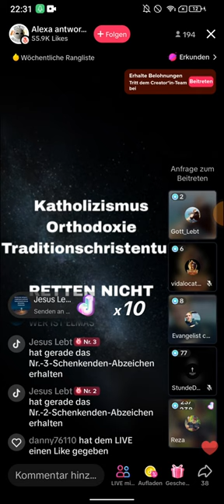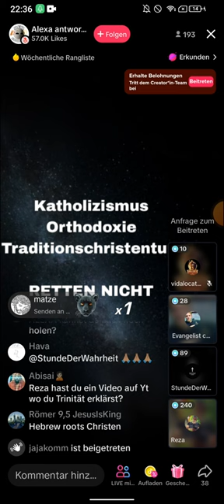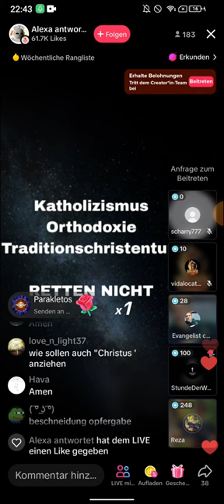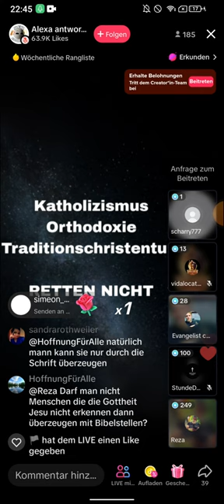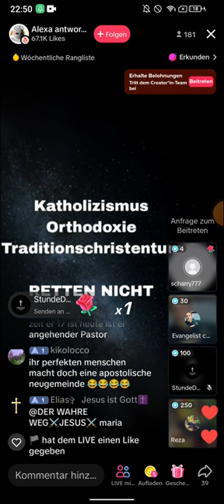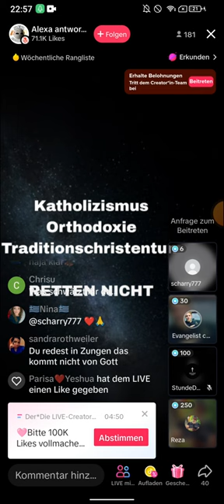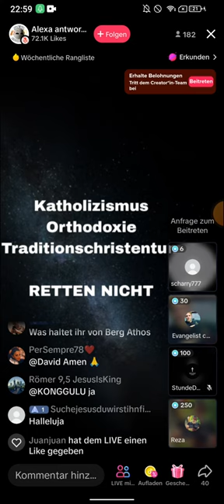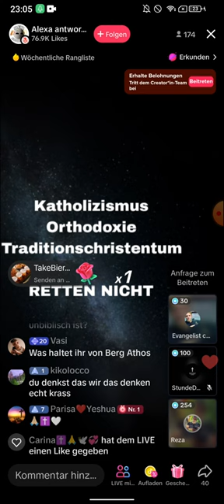DENNY und REZA prüfen die GEISTER - TIK TOK LIVE JAGUNG TEIL 6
(EXMUSLIMEUNDCHRISTENBESTOF)

Hey Leute,

ich bin total aufgeregt, euch mein neues YouTube-Video vorzustellen😀, das euch in eine faszinierende Welt entführt! Diesmal haben wir Reza und Denny💪, die sich dem paranormalen Phänomen stellen und die Geister 😈auf den Prüfstand schicken. Ihr werdet Augenzeugen unglaublicher Ereignisse!😨

Aber das ist noch nicht alles  , die Hexenkönig höchstpersönlich schaut ebenfalls vorbei! Mit Ihrer mysteriösen Präsenzz bringt sie eine ganz neue Dynamik . Ihr werdet gebannt sein, wenn sie versuchen, die Geheimnisse zu lüften.

Doch es wird noch verrückter: Die evangelistische OLLE 👩‍🦳taucht auch im Live-Chat auf und bringt ihre eigene, verrückte Diskussion mit ein. Ihre Ansichtenn und Theorien sorgen für hitzige Debatten und lassen keinen 🥶kalt.

In diesem TikTok Live werden spannende Themen besprochen, von JESUS Zeugnissen , erschreckende Begegnungen bis hin zu spirituellen Erfahrungen. Ihr werdet Zeuge fesselnder Gespräche und könnt es sogar sogar selbst nicht mit eigenen Augen fassen.

Und dann haben wir da noch den Bruder Reza, der den Heiligen Geist👼 in sich trägt. Mit einer einzigartigen Gabe scannt er jeden neuen Gesprächspartner, um zu entscheiden ob die Gesprächspartnerin der  Gemeinde bleiben dürfen. Eine faszinierende und zugleich herausfordernde Aufgabe, die uns in die Tiefen der Spiritualität führt.

Seid gespannt auf dieses mitreißende Video, das euch in eine Welt voller Geheimnisse und sehr bedenkliche Persönlichkeiten erscheinen . Ihr werdet eure Augen nicht trauen!